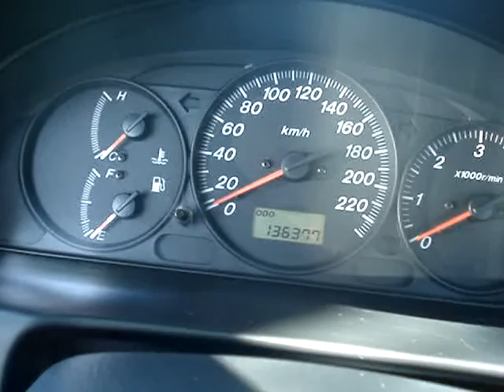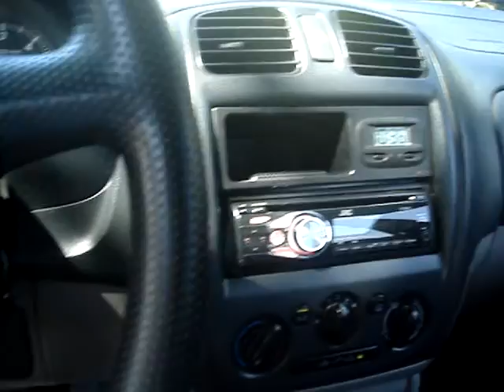Mazda 323F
Mazda 323F takarékos diesel motorral ( 5-6 l/100 Km ) 2 év friss műszakival, hibátlan klimával, leszervizelve, nagyon szép megkímélt belső kárpittal eladó.